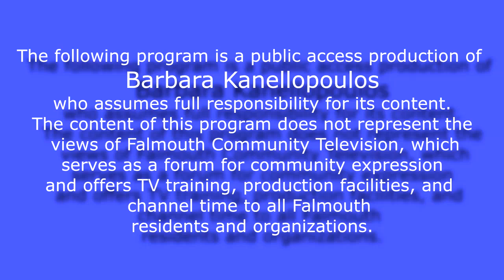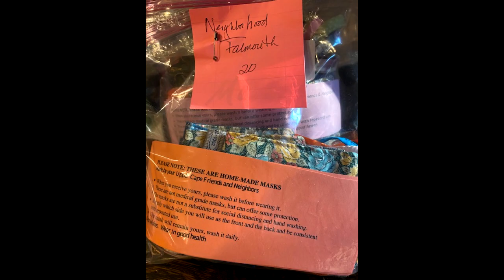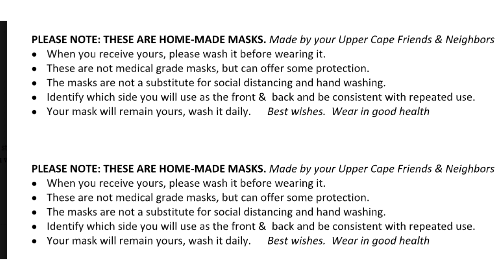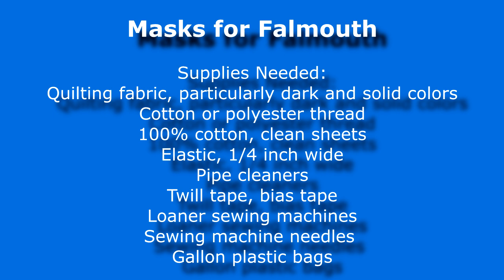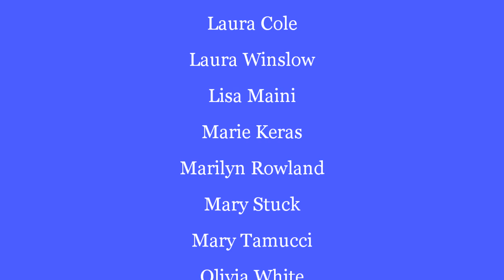Conversations with Barbara Kanellopoulos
Barbara talks to a group of women who are making face masks for Falmouth workers and residents, including Penny Duby, Carrie Fradkin, Ilene Karnow, Marilyn Rowland, Mary Stuck, Laura Winslow, and Jane Woodin.